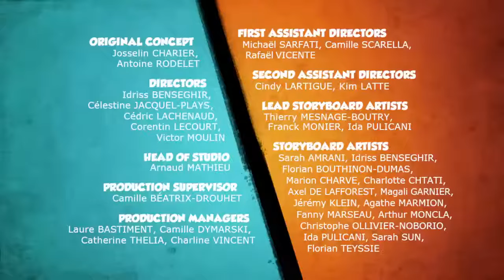Grizzy and the lemmings Breathless world tour season 3